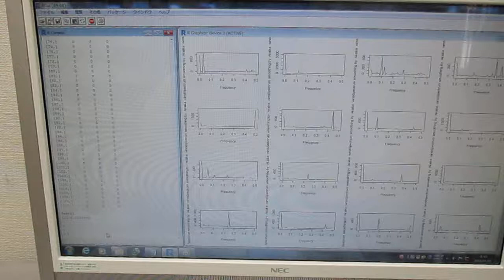超音波の音圧測定解析（バイスペクトル） Ultrasonic-labo